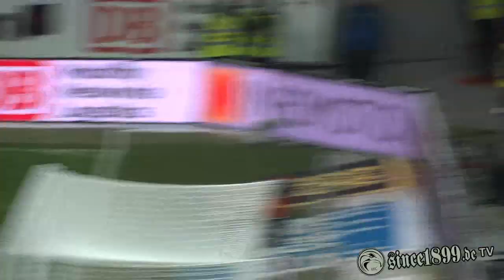Eintracht Frankfurt - SV Werder Bremen 08.12.2012